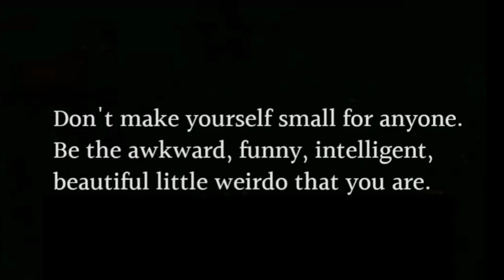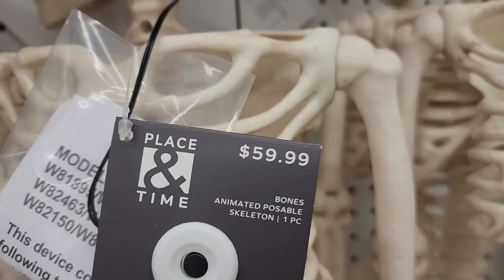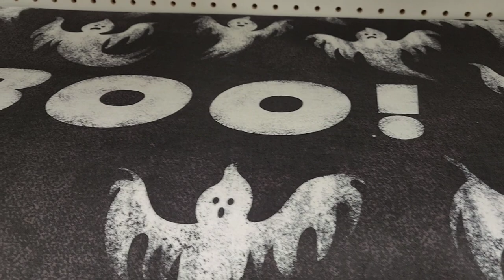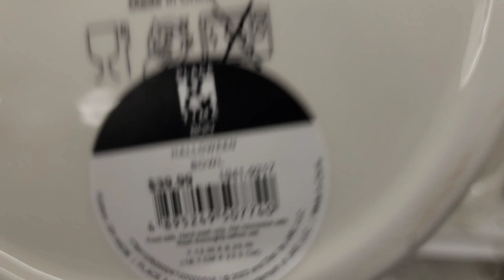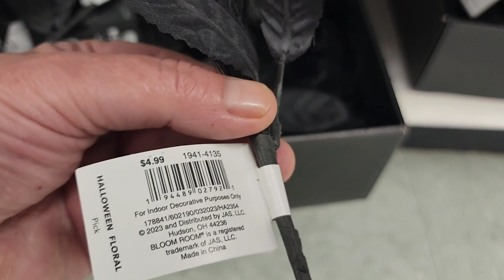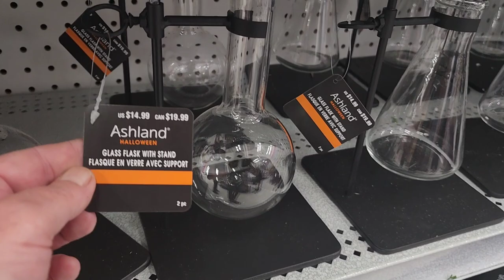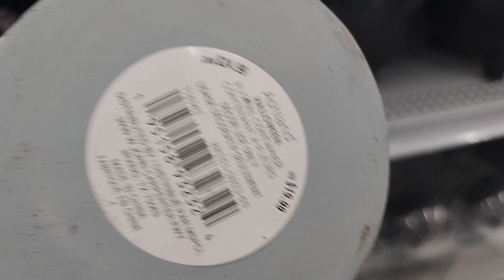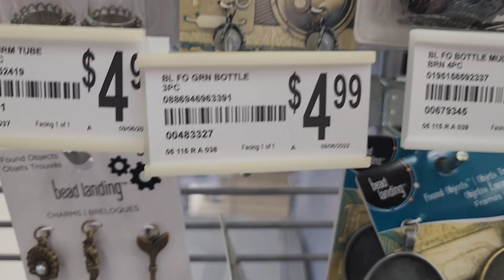Let's get our spooky on! Joann Fabrics and Michaels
So excited to go to the shops and see orange! Love seeing all the skeletons and pumpkins again! 💀🎃

💌Friend Mail
Tina/ A Vision in Vintage
Laurel, Indiana 47024